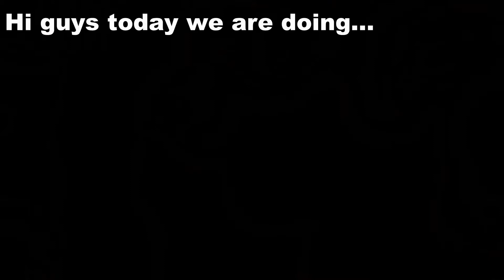Blox Fruits String vs Dough!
Hello, guys today I am doing String Versus Dough! I am doing this pvp today with VeljkoGaming456!